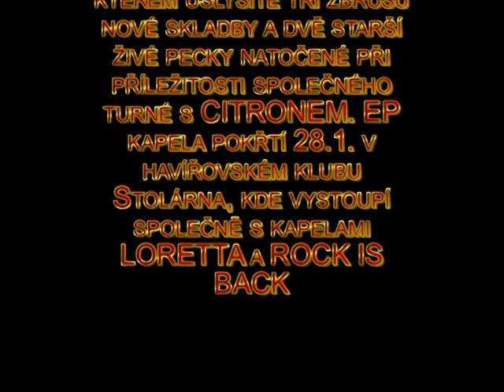BASTARD - ...na start! (upoutávka na EP 2017)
Havířovští  hard rockeři BASTARD právě dokončili ve studiu Citron nové EP, na kterém uslyšíme tři zbrusu nové skladby a dvě starší živé věci, natočené v dubnu 2016 v olomouckém S-klubu při příležitosti společného turné s Citronem. Produkce se ujal kytarista Citronu Djordje Erič, známý např. z produkování desek kapely DOGA. Nové EP pod příznačným názvem „Bastard na start“ evokuje loňský comeback kapely po dlouhých jednadvaceti letech a je jakýmsi předkrmem před regulérní deskou, kterou BASTARD plánuje vydat na konci roku 2017. Nové EP pak BASTARD pokřtí 28.ledna v havířovském klubu Stolárna se vzácnými kmotry a za asistence brněnských ďáblic LORETTA a slovenské party ROCK IS BACK.
BASTARD - ...na start!
1. Soudný den
2. Báječnej plán
3. Měj se fajn
4. Tak to tu je (Live 2016)
5. Nejsi jediná (Live 2016)